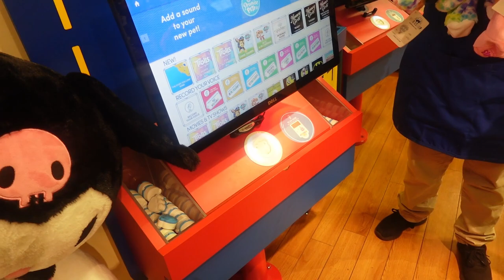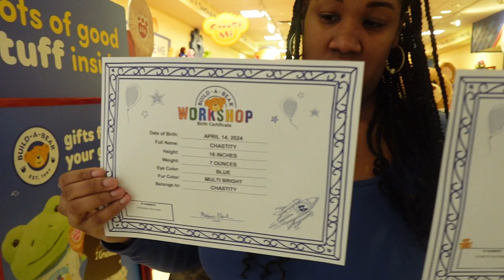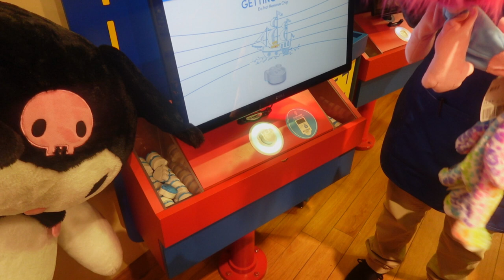SUNDAY, FUN DAY, WITH THE FAMILY!!